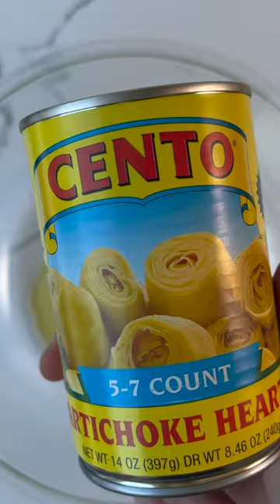Parmesan Artichoke Bites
Get ready to dive into the mouthwatering combo of roasted artichokes, jazzed up with the rich goodness of Parmesan cheese and spiced up with the zesty kick of caper aioli. Perfect for any occasion, this recipe is all about treating your taste buds to pure bliss with each and every bite.